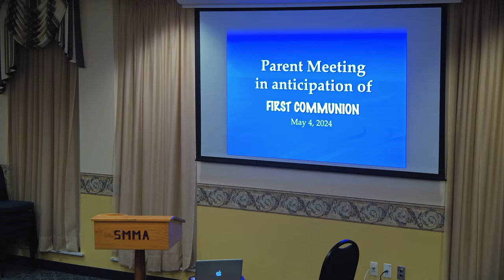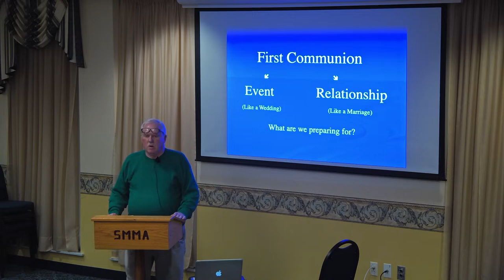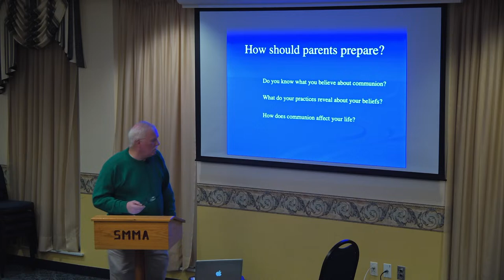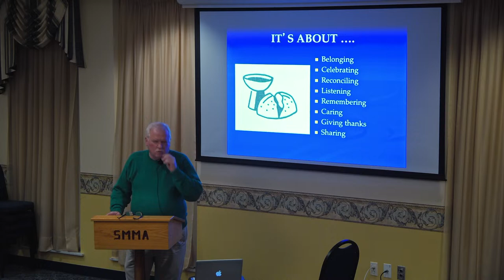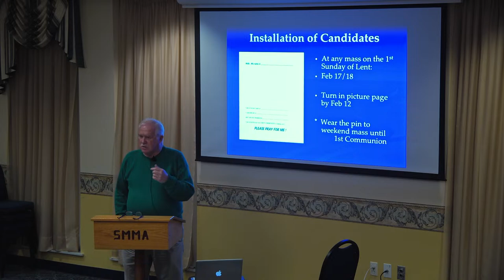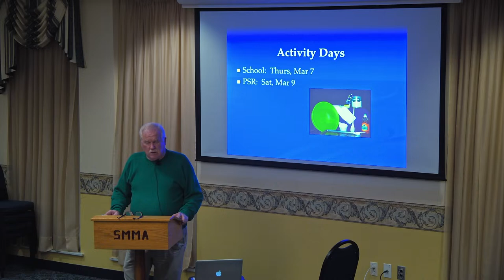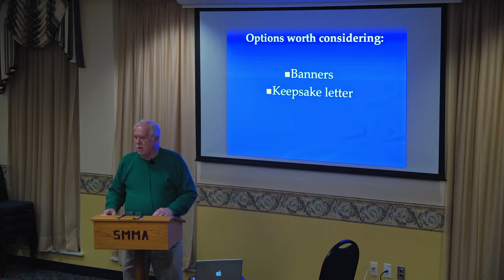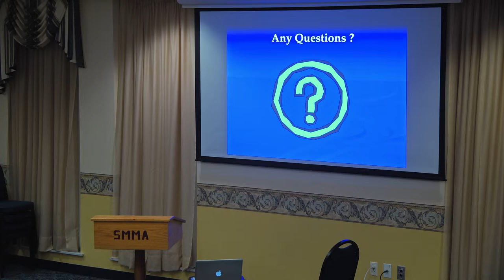1st Comm Prnt Mtg: 7 pm, Jan 16, 2024